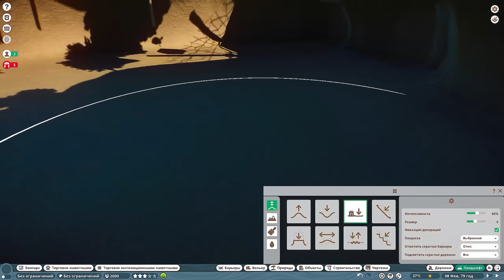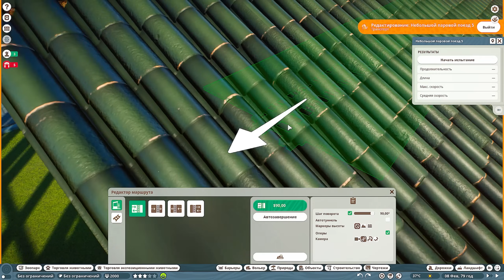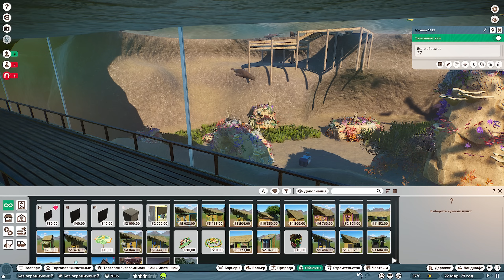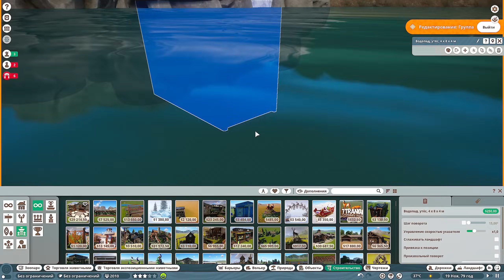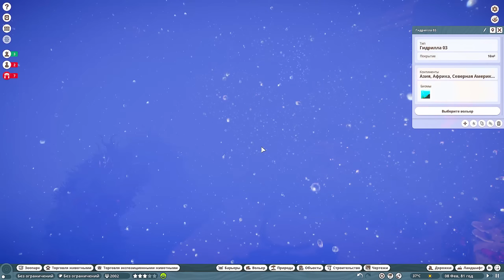ТЮЛЕНИЙ РАЙ S6 014 | Planet Zoo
Создайте идеальный мир диких животных в новом симуляторе зоопарка Planet Zoo от авторов Planet Coaster и Zoo Tycoon. Управляйте зоопарком и тщательно воссоздавайте среду обитания животных, в которой им будет комфортно и интересно жить.